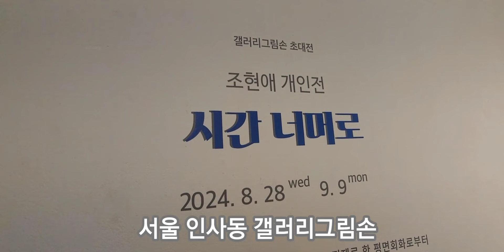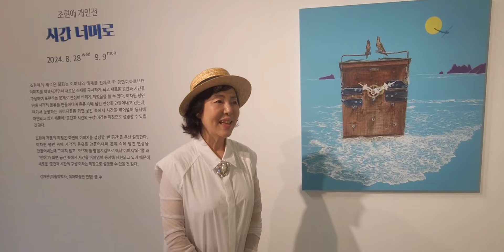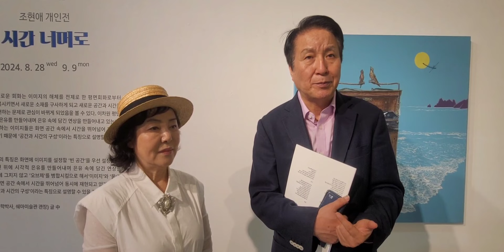시간 너머로 2024.8.28~9.9 서울 인사동 10길22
가끔 황당한 광고에 아찔!! 유튜브방송에 광고를 붙이지 않고 운영해보자.
유튜브를 운영해보니 구독자 만 명 되어도 한달에 만원도 안들어오는 수익을 위해
광고를 붙일 필요는 없다는 결론~
가끔 그림 구경하러 운동삼아 충무로에서 을지로 청계천 종로를 지나 인사동 사거리에서 맘에 드는 갤러리, 작품 보이면 촬영 요청해보자.
수년간 500여 작가 인터뷰 했으면 나름 요령도 생기고 여기저기 인터뷰요청도 제법 들어오는데 먼곳에서 ㅋㅋ 일당도 안주면서 요청오면 참으로 난감하다.
사실은 그냥 인사동에서만 하고싶다.
일주일에 수백명의 작가를 만날 수 있는곳
ㅋㅋ 나를 만나려면 인사동에서 전시하라 ㅋㅋ

캘린더+도록=캘린도록
(기본50만원, 100부70만원)
캘린더전문회사_한미사 (최고급용지사용 권당7천원 기본50만원, 100부 70만원 충무로캘린더전문회사30년 한미사)

사전 예약 없이 전시기간중에 하시면 제가 적당한 시간에 불쑥 충무로에서 인사동으로 찾아갑니다~^^ 인터뷰영상제작공짜!!
작가는 전시중에는 언제라도 인터뷰준비가 되어 있어야 한다고 생각합니다.
배아파 낳은 소중한 자식자랑, 때와 장소가 따로 없는거 아시죠 ~^^♡♡